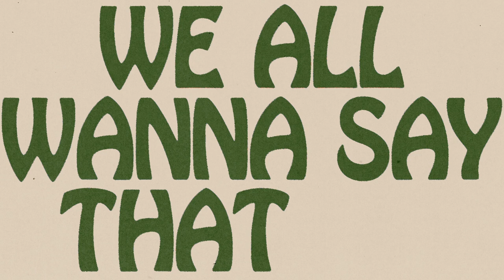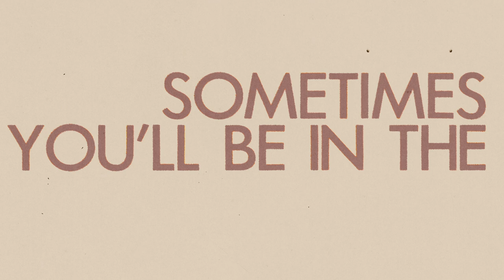Jillian Jacqueline - Bandwagon (Official Lyric Video)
The official lyric video for Jillian Jacqueline's "Bandwagon".